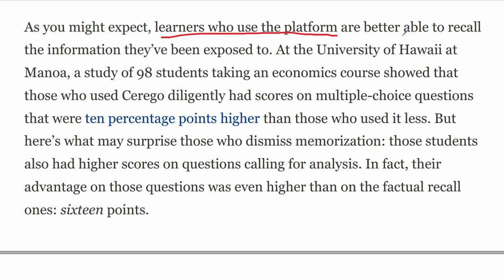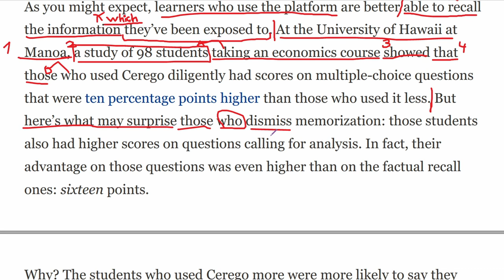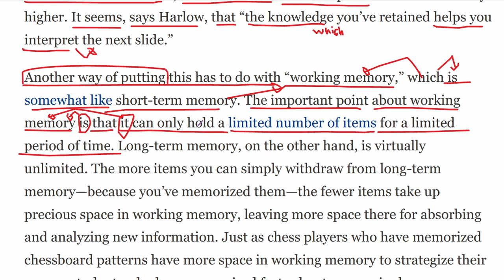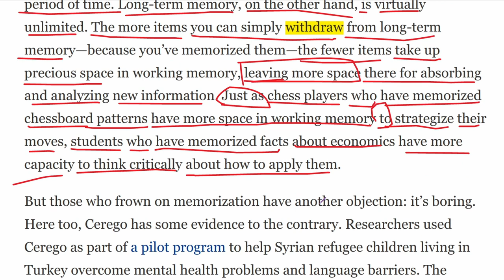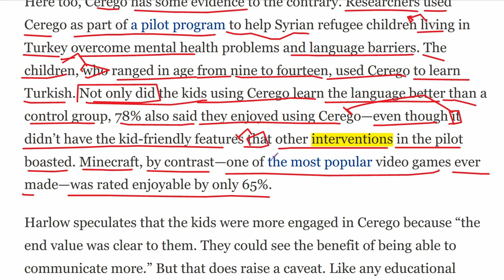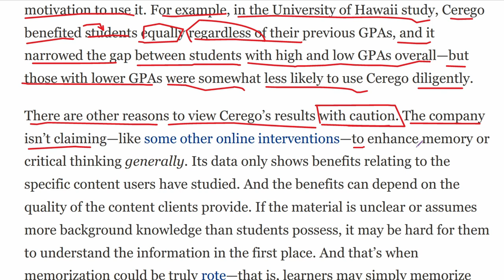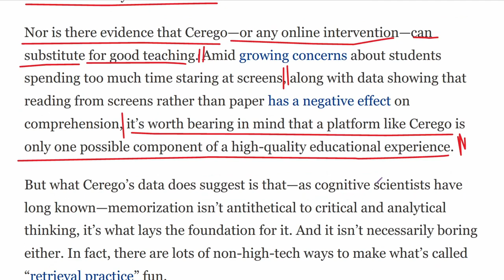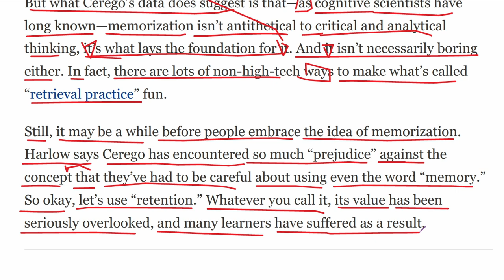İngilizce Metin Okuma 6 - Ezbercilik ve Hafıza Eğitimi / İngilizce öğrenmeye yardımcı metinler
Kadir Purde, İngilizce metin okumalarına ilginç bir makale ile devam ediyor. Ezberlemek ve hafıza eğitimi üzerine yazılan makalede, ezberin farklı yönlerini ele alıyor. Farklı İngilizce kelimeler ve kalıplar göreceğiniz bu makaleden istifade edeceğinizi düşünüyorum. İyi seyirler.